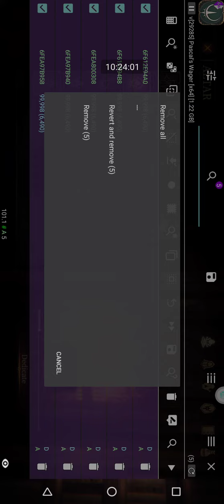Pascal's wager Materials hack GG VmosPro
Virtual space? yes "Vmos pro "root? yes Xposed? Yes
VM android? 7.1lite
Game from playstore? yes purchased
version? 1.5.0